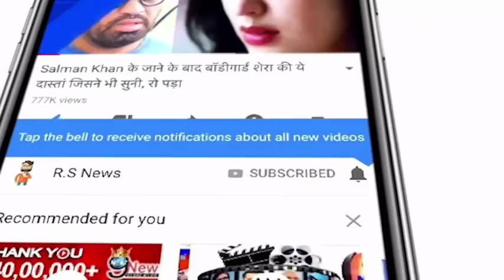आउट होने के पहले ऋषभ पंत को कोहली ने किया था ये इशारा, तभी हुई ये गड़बड़